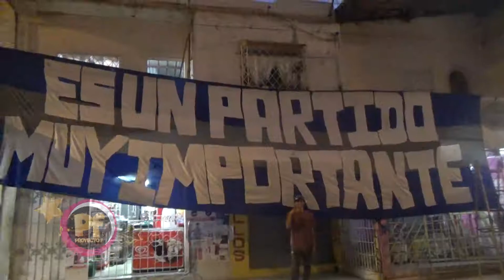DURAN14 CELEBRO SUS 30 AñOS DE SU CREACION